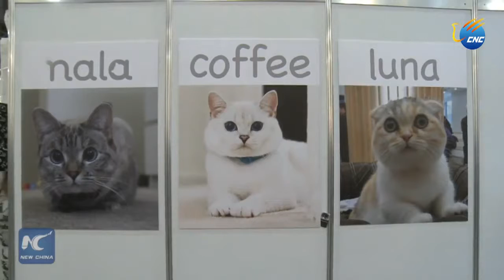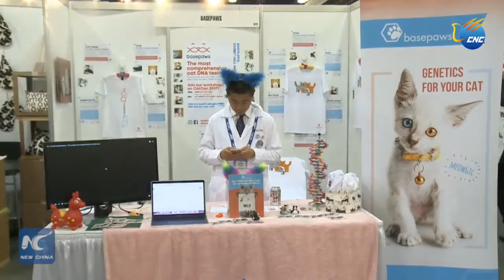ေၾကာင္ခ်စ္သူမ်ားအတြက္ Catcon ပဲြ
ေလာ့စ္အိန္ဂ်လိစ္၊ ၾသဂုတ္ ၁၆ ရက္(ဆင္ဟြာ)
အေမရိကန္ျပည္ေထာင္စုေလာ့စ္အိန္ဂ်လိစ္ တြင္ ေၾကာင္ခ်စ္သူမ်ားစုေဝးရာ CatCon ပြဲကိုက်င္းပခဲ့သည္။ ယခုႏွစ္တြင္ ၃ ႀကိမ္ေျမာက္ၿပီျဖစ္သည့္ CatCon ပြဲကို ႏွစ္စဥ္က်င္းပလာခဲ့ျခင္းျဖစ္ၿပီး ေၾကာင္ေရာင္းခ်သူ ျပသသူရာေပါင္းမ်ားစြာ ပါဝင္ဆင္ႏႊဲၾကကာ ေၾကာင္အသံုးအေဆာင္ပစၥည္းေထာင္ေပါင္းမ်ားစြာကို ျပသေရာင္းခ်ၾကသည္။ ထိုပြဲတြင္ ပိုင္ရွင္မဲ႔ေၾကာင္မ်ား အတြက္ ေမြးစားလိုသူမ်ား၊ အလွဴရွင္မ်ား၊ NGO မ်ားကိုလည္း ပြဲက်င္းပသည့္ Pasadena Humane Society & SPCA မွ တခါထဲရွာေဖြေပးသည္။ ပြဲသို႔လာေရာက္လည္ပတ္သူေၾကာင္ခ်စ္သူမ်ားကလည္း ေၾကာင္မ်ားႏွင့္နီးစပ္ဆင္တူသည့္ ဝတ္စားဆင္ယင္မွဳမ်ား ဝတ္ဆင္ခဲ့ၾကေၾကာင္းသိရသည္။(Xinhua)